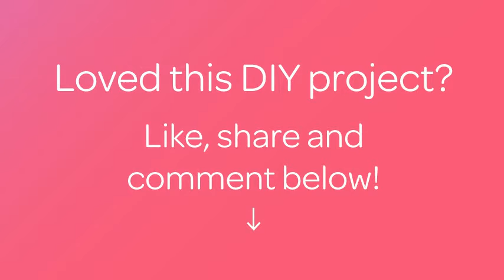Prepare a Delicious Mocha Frappuccino - Food & Drinks - Guidecentral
About this DIY project:
- Title: Prepare a Delicious Mocha Frappuccino

Supplies:
- Coffee
- Sugar
- Milk
- Hot water
- Cocoa powder
- Dark chocolate chips
- Crushed ice
- A blender